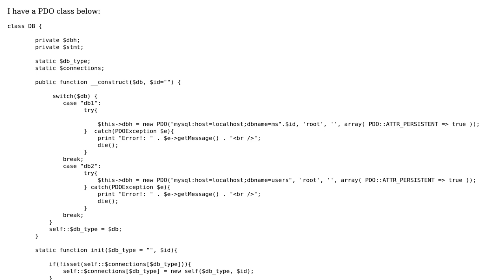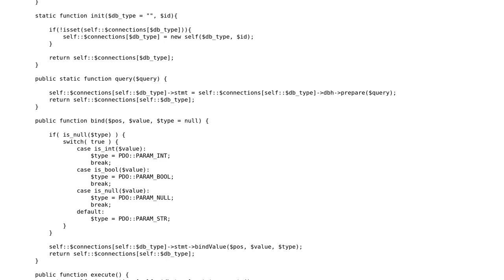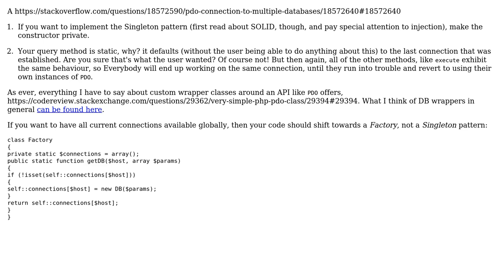PDO class for multiple databases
With thanks & praise to God, and with thanks to the many people who have made this project possible! | Content (except music & images) licensed under CC BY-SA | Music | Images & others | With thanks to user XTRUST.ORG user Quill user Elias Van Ootegem and the Stack Exchange Network Trademarks are property of their respective owners. You are responsible for your own actions.